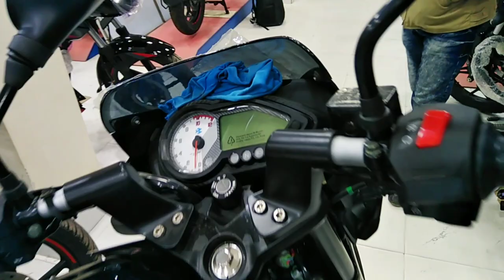Bajaj Motorcycle Price In Bangladesh 2020 🏍️ All Bikes Specification/Price 😱 BD VLOGS🔥🔥!!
Bajaj Motorcycle Price In Bangladesh 2020 🏍️ All Bikes Specification/Price 😱 TECHBD 🔥🔥!!

Address :
M/S 3R Auto
14/A Rail Road,Jessore